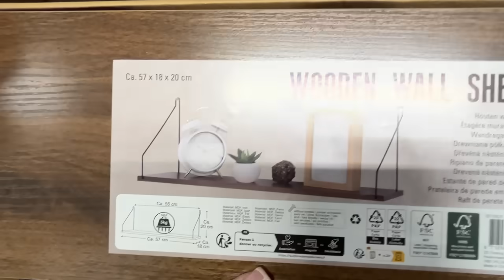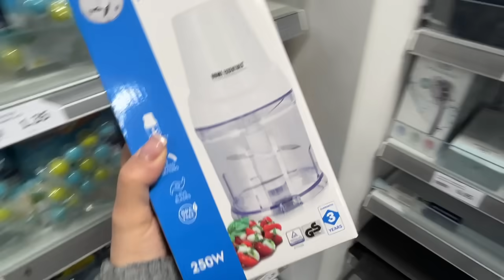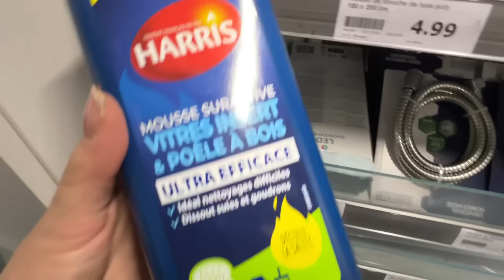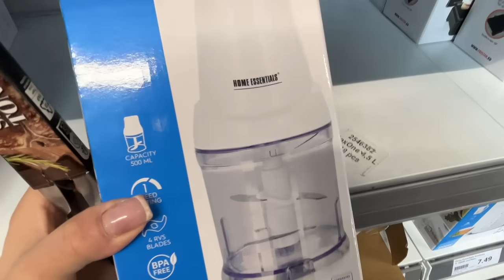🦋ARRIVAGE ACTION 28-02-24 NOUVEAUTÉ ACTION